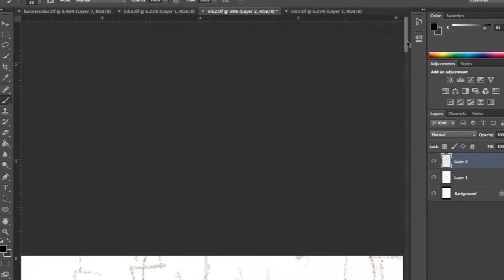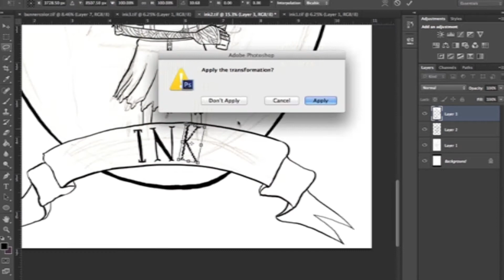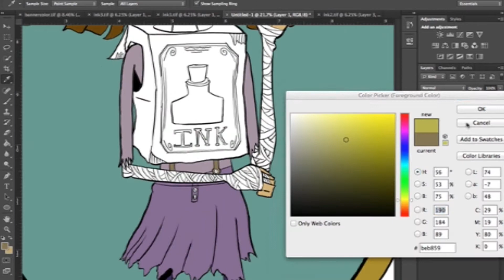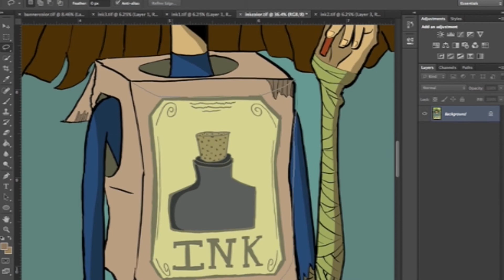Speed Drawing: Boxtrolls Selfie | Antonisa Scott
Digital self portrait drawing as a made up character named INK in The BoxTrolls Movie. Thought it would be fun to draw myself as a BoxTroll. I meshed my style along with the style of the characters for the new movie The BoxTrolls coming out September 26, 2014.

boxtrolls trailer,
boxtrolls full movie,
box trolls song,
boxtrolls trailer song,
boxtrolls behind the scenes,
boxtrolls soundtrack,
boxtrolls clip,
box trolls movie,
boxtrolls jelly,
box trolls review,

boxtrolls trailer,
boxtrolls full movie,
box trolls song,
boxtrolls trailer song,
boxtrolls soundtrack,
boxtrolls clip,
box trolls movie,
boxtrolls jelly,
box trolls review,

boxtrolls trailer,
boxtrolls full movie,
box trolls song,
boxtrolls trailer song,
boxtrolls soundtrack,
boxtrolls clip,
box trolls movie,
boxtrolls jelly,
box trolls review,